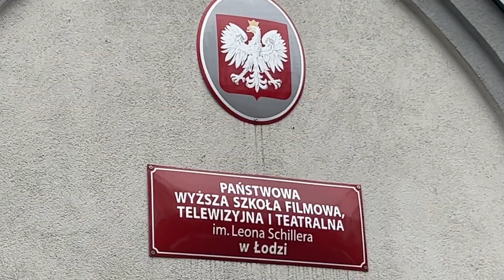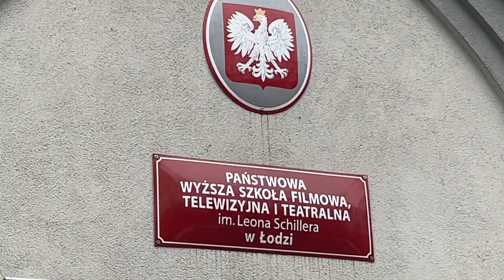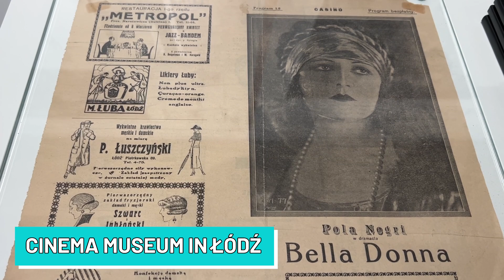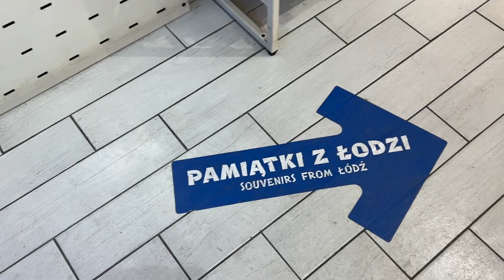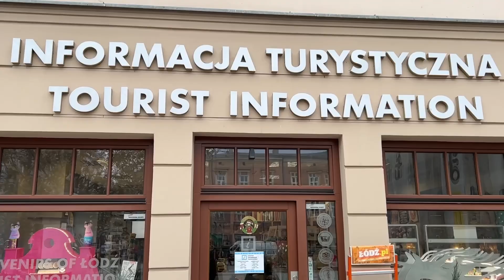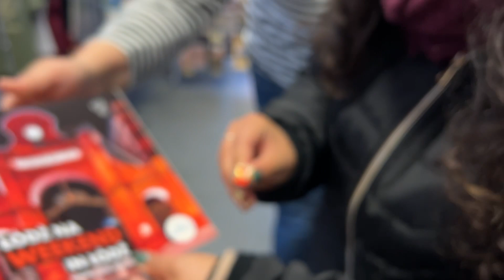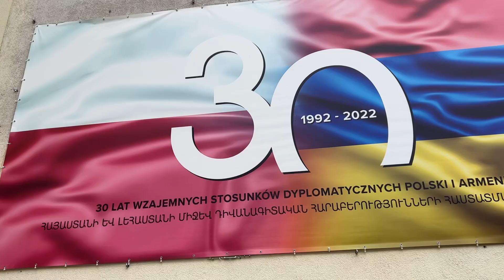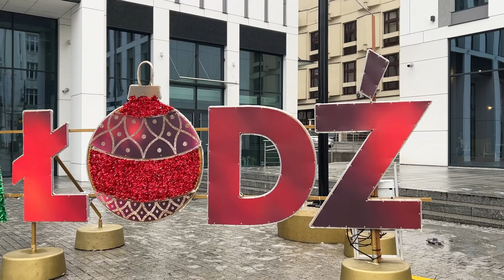Why Łódź Poland is Better Than You Think! 🇵🇱 🛶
This is our first impressions of Łódź (Lodz) in Poland in December 2022.
To nasze pierwsze wrażenia z Łodzi w Polsce w Grudniu 2022 roku.
Estas son nuestras primeras impresiones de Łódź (Lodz) en Polonia en Diciembre de 2022.

Subtitles are available in English and Polish and Spanish.
Dostępne są napisy w języku Angielskim oraz Polski i Hiszpańskim.
Los subtítulos están disponibles en Inglés, Polaco y Español.

Hot Air Cafe Instagram - @hotaircafe

🇺🇸 - In this Łódź, Poland Travel Vlog we will be showing you around the town.  Łódź is also known as Lodz.  In Polish Poland is called "Polska". It literally means "The Land of Fields" and it comes from the word "pole" meaning "a plain/a field". You should add Poland to your travel wishlist! In this Poland travel guide and Poland vlog we will show you The Land of Fields. Łódź is a must-visit spot if you're making your way to this amazing country.

In this video we search for Polish souvenirs, stroll down Piotrkowska Street and try Polish food.  We visit the Unicorn in Łódź, Roman Catholic Archdiocese of Łódź, Karol Poznański's Palace, Manufaktura, and so much more!

For the first time EVER we are in Poland! This travel vlog will help whether you visit Łódź Poland in 2022 or 2023!

This city is filled with creativity. The re-purposing of former factories is as innovative as the original designs for the buildings. So much art and culture was created here. I mean, how many places in the world have a walk of fame? Or a film institute with famous alumni? This may not be Hollywood but some call it HollyŁódź. This video will show you why Lodz Poland is actually better than you think.

In case you are new here, we are Will and Katy and we are a married couple that hopes to show you what it is like to travel and shop around the world in 2022!

🇵🇱 - W tym vlogu podróżniczym Łódź, Poland będziemy oprowadzać Cię po mieście. Łódź nazywana jest także Łodzią. W języku polskim Polska nazywa się „Polska”. Dosłownie oznacza „Krainę Pól” i pochodzi od słowa „biegun” oznaczającego „równinę / pole”. Powinieneś dodać Polskę do swojej podróżniczej listy życzeń! W tym przewodniku po Polsce i vlogu o Polsce pokażemy Ci Krainę Pól. Łódź to miejsce, które trzeba odwiedzić, jeśli wybierasz się do tego niesamowitego kraju.

W tym filmie szukamy polskich pamiątek, spacerujemy ulicą Piotrkowską i próbujemy polskiego jedzenia. Odwiedzamy Jednorożca w Łodzi, Archidiecezję Łódzką, Pałac Karola Poznańskiego, Manufakturę i wiele więcej!

Po raz pierwszy EVER jesteśmy w Polsce! Ten vlog podróżniczy pomoże Ci niezależnie od tego, czy odwiedzisz Kraków w Polsce w 2022 czy 2023 roku!

To miasto jest pełne kreatywności. Zmiana przeznaczenia dawnych fabryk jest równie innowacyjna, jak oryginalne projekty budynków. Tyle sztuki i kultury powstało tutaj. To znaczy, ile miejsc na świecie ma Aleję Sław? A może instytut filmowy ze słynnymi absolwentami? To może nie Hollywood, ale niektórzy nazywają to HollyŁódź. Ten film pokaże Ci, dlaczego Łódź Polska jest lepsza niż myślisz.

Jeśli jesteś tu nowy, nazywamy się Will i Katy i jesteśmy małżeństwem, które ma nadzieję pokazać Ci, jak to jest podróżować i robić zakupy na całym świecie w 2022 roku!

Co może prawdopodobnie być dalej?